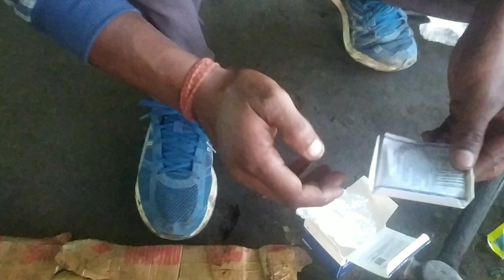Honda Activa scooty piston rings fitting🚀🚀🚀🔧⚒️